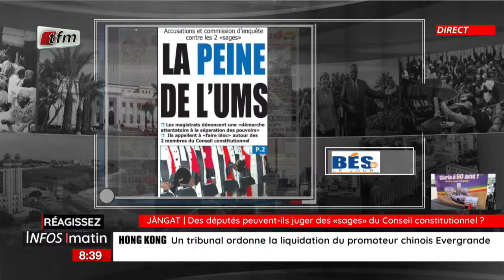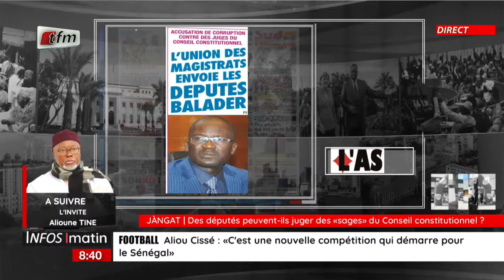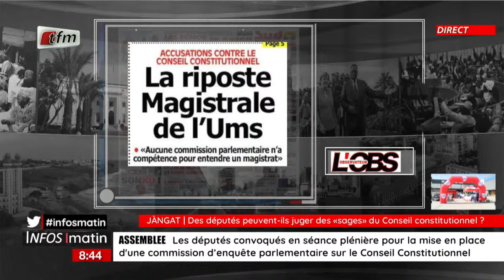Jàngat Daouda Mine : Les députés peuvent-ils juger des "sages" du conseil constitutionnel?